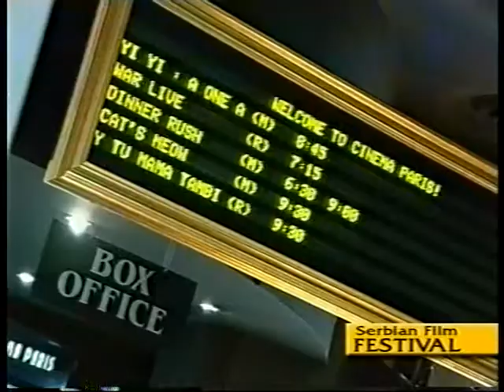2002 MISTV U Fokusu 021024 2nd SFF Opening Night